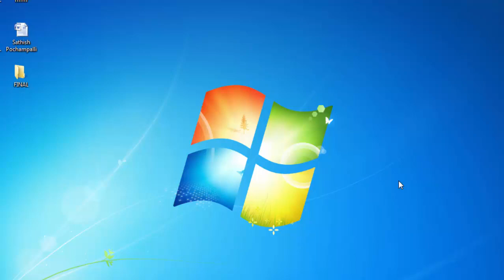Arabic Months and Seven days name with some words in Bangla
Arabic Months and Seven days name with some words in Bangla. This video is very important because about three kinds of topic together including. This video I am showing how to say Arabic 12 Months and seven days in the week with some Arabic to Bangla important words.